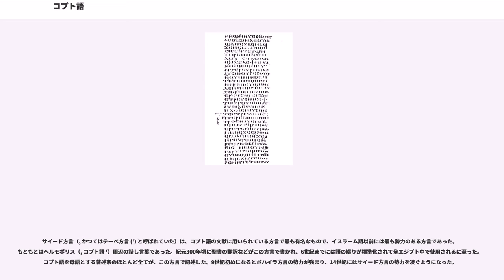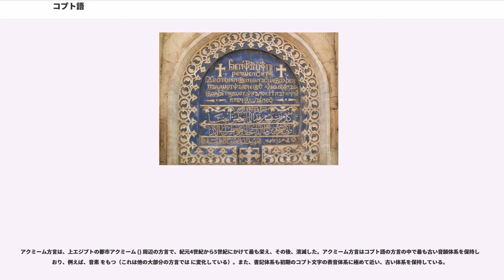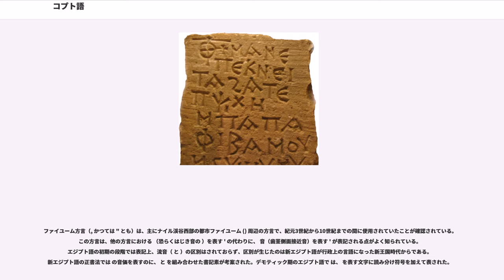コプト語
コプト語（, コプト語: '）もしくはコプト・エジプト語 () は、4世紀以降のエジプト語をさす用語である。この時期のエジプト語は当時のエジプトを統治していた東ローマ帝国の公用語であるギリシア語の影響を語彙・文法・表記などの面で強く受けており、この時代以降のエジプト語の言語体系にも基本的にそれが引き継がれているため、この時期を境にそれ以前のエジプト語と区別している。

一般にコプト語と呼ばれているが、コプト語という独立した言語が存在しているわけではなく、あくまでもエジプト語の一段階である。

最古級の聖書翻訳のいくつかを含むコプト語訳聖書、グノーシス思想の重要文献であるナグ・ハマディ写本、『ケファライア』を含むマニ教文献など、古代末期の宗教を知る上で重要な文献がこの言語で書かれている。

コプト語はエジプト民族の本来の母語であるが、現在では口語としてはほぼ死滅状態にある言語である。これは7世紀のイスラームのエジプト征服に由来している。当時のエジプト人は東ローマ帝国の統治下にあり、公用語のギリシア語とその影響を強く受けた日常言語としての初期コプト語を使用するバイリンガリズム状態にあった。しかしイスラームの侵略と征服によりアラビア語が行政言語としてギリシア語にとって代わり、エジプト人は新たなバイリンガリズムにさらされることとなった。およそ3世紀〜4世紀の間はコプト語を日常言語とし、アラビア語を公的な言語とするこの種のバイリンガリズム（時にはかつての公用語であるギリシア語をも加えたトライリンガリズム）が継続したが、次第にアラビア語が優勢となり母語置換を起こすようになった。下エジプトでは遅くとも11世紀までにはアラビア語が支配的となり、上エジプトでも14世紀までにはアラビア語が支配的な日常言語として使われるようになった。アラビア語エジプト方言はこの過程で多少の借用語をコプト語、ギリシア語から受け入れたが、それ以外にほとんどこれらの基層言語から影響を受けることはなかった。

コプト語は、上エジプトでは17世紀まで少数のキリスト教徒の共同体の間で、日常言語として、また典礼の言語として保持された。ジャン＝フランソワ・シャンポリオンやアタナシウス・キルヒャーはコプト語からヒエログリフ解読を試み、エジプト学を始めた。しかし、イスラム政権の圧力により、次第にコプト語はキリスト教徒の間でも廃れていき、教会のわずかな儀礼などで使用されるだけとなった。現在ではコプト語の復活運動が起こっているが、日常言語としてコプト語を使用している家庭は数えるばかりであり、書記言語としての未来も不確かである。日本では大阪外国語大学の福原信義などが口語コプト語の研究と記録を通し、この言語の復興に取り組んでいる。母語としての口語コプト語と教会の言語としての文語コプト語には多少の差異がある。

なお、現在のエジプトでは脱イスラーム化が推進されているが、6000年にも及ぶ自国の歴史を象徴し、イスラーム以前から連綿として続く民族固有の言語であるエジプト語の保存と復興については何ら対策を講じていない。未だにエジプトでは危機言語の保存はおろか言語学自体盛んではないため、コプト語の保全と復興の障害となっている。

コプト語でこの言語は、サイード方言で ' (')、ボハイラ方言で ' (') と呼ばれる。語頭の ' は、動詞 ' '「話す」から派生した、抽象名詞を形成する接頭辞であり（「言語」等に関係するものだけに限らない）、直訳すれば「エジプトの人々の言葉」という意味である。他にも、ギリシア語由来の単語で、' ' ' '「エジプトの言葉」という名称もある。また、サイード方言には '「エジプトの言語」という呼び方もあるが、'（言語）も '（エジプト）も共にギリシア語由来の単語である。「コプト」という語はこの ' が変化したものである。コプト正教会の礼拝では、この言語を正式には ' '「エジプト人の言語」と呼んでおり、 ' は「言語」を表すエジプト起源の単語である。

危機に瀕する言語であり、エジプトにおいても公的地位は確認されていない。しかし、コプト正教会やにおいては、正則アラビア語と並んで今日でも典礼言語として使用されている。アラビア語エジプト方言は借用語のほか、コプト語の形態論的、統語論的、音韻論的特徴を多少受け継いだ。コプト語の使用地域はエジプトに限られており、歴史上、エジプト国外に与えた影響は、紀元8世紀頃にヌビアで、古ヌビア語がコプト文字で表記されるようになったことのみで、現代ヌビア語にもコプト語からの多数の借用...